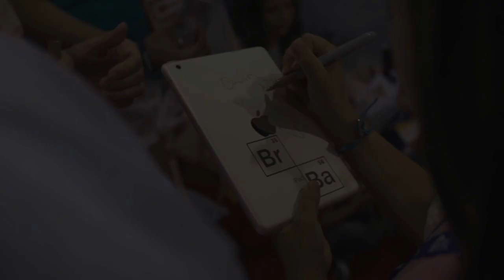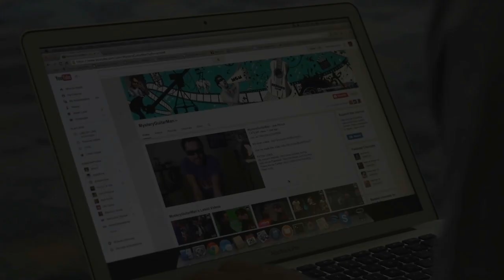Oi vai ter que fornecer TV por R$30 até 2096 p/ cliente / Vídeo em 4K/1000 fps capturado p/ um drone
TECNODIA NETWORKS

PORTAL TECNODIA
Notícias sobre tecnologia, games e cinema

DAILYMOTION
Conteúdo do TECNODIA agora no Dailymotion, siga!

TECNODIA RECOMENDA

APOIO

Oi vai ter que fornecer TV por R$ 30 até 2096 p/ cliente, Vídeo em 4K e 1000 fps capturado por um drone, noticias de tecnologia, noticias sobre tecnologia, tecnologia